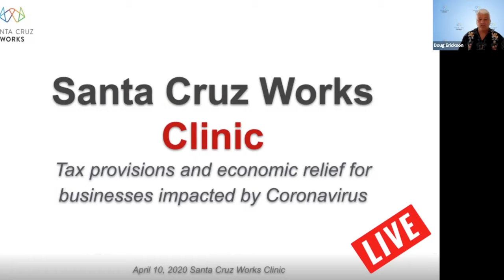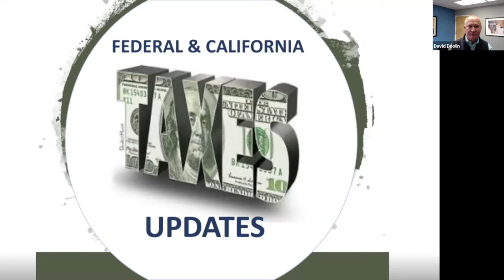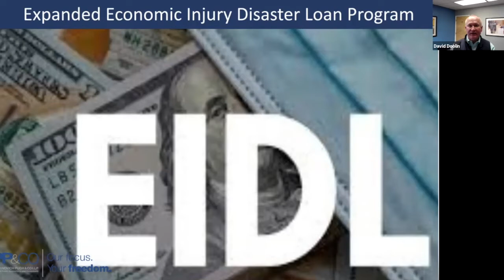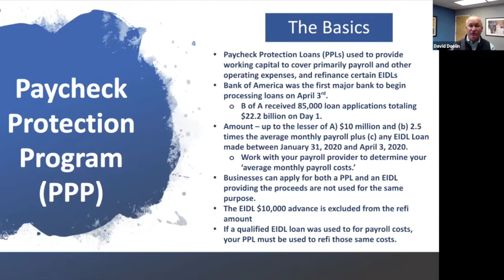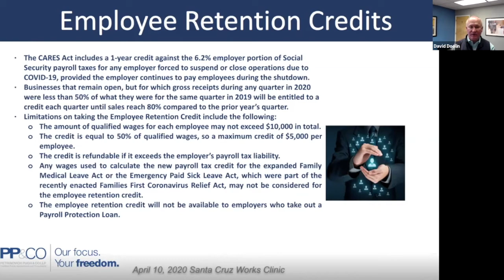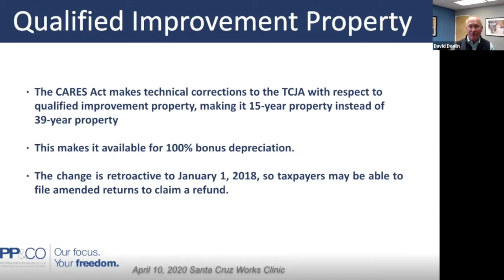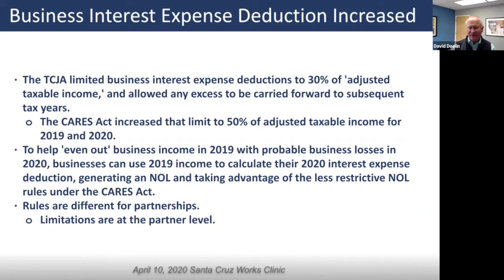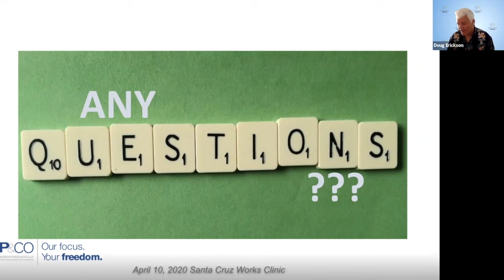COVID-19 Business Aid: Tax Provisions and Economic Relief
This webinar (recorded line April 10, 2020) features David Doolin, the Managing Partner of the Santa Cruz accounting firm: Petrinovich Pugh & Company.  He will discuss tax provisions and economic relief measures of the Coronavirus Aid, Relief and Economic Security (Cares) Act and other similar legislation. Topics will include:

- Federal and California filing and payment deadlines
- Disaster Loans (EIDL)
- Paycheck Protection Program
- Employee Retention Credit
- EPSLA and FMLA
- Net Operating Losses
- Qualified Improvement Property
- Changes to the Business Interest Deduction Limitation Rules